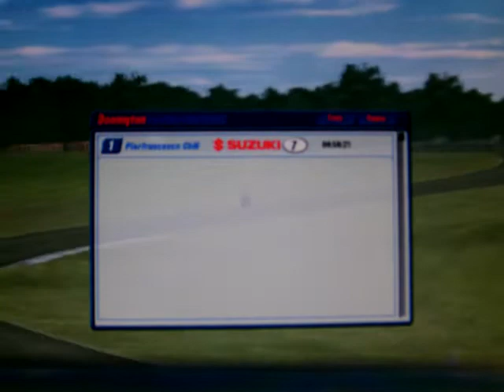sbk 2001 frankie chili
sbk 2001 frankie cjhili suzuki gixxer 750 corona all stare